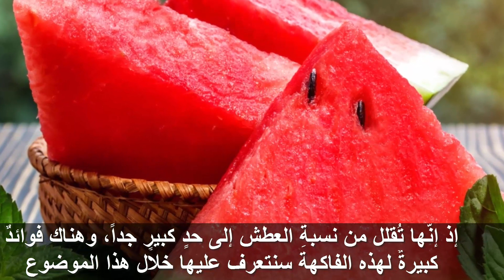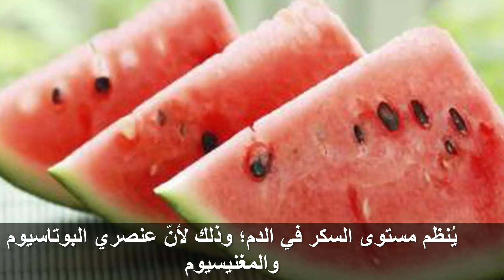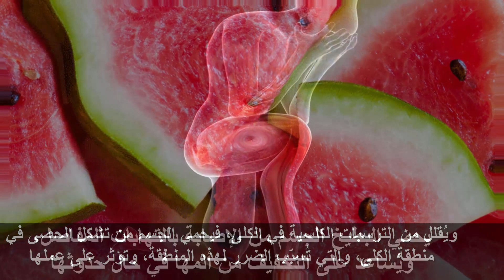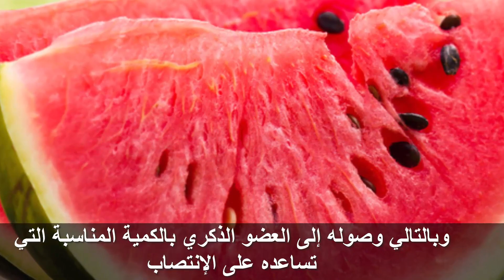لن تصدق ماذا تفعل قطعة من البطيخ فى اجسادنا ,والمشاكل الصحية التى يخلصك منها !!